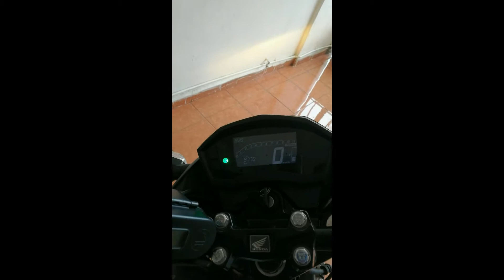cambio de escape a twister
Le cambie el escape, demasiado escándalo pero llamativo